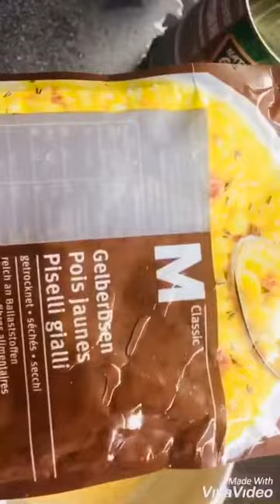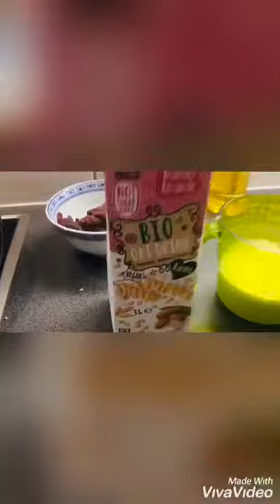དཀར་ཟས་སྲན་གསེར་མངར་མོ།།Tibetan Vegans Sweet peas and red pea mix cake 藏族的美食黄豆和红豆甜蜜高